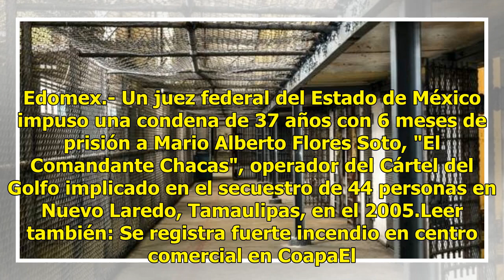Dan 37 años de cárcel a narco ligado a 44 secuestros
Edomex.- Un juez federal del Estado de México impuso una condena de 37 años con 6 meses de prisión a Mario Alberto Flores Soto, "El Comandante Chacas", operador del Cártel del Golfo implicado en el secuestro de 44 personas en Nuevo Laredo, Tamaulipas, en el 2005.Leer también: Se registra fuerte ince...